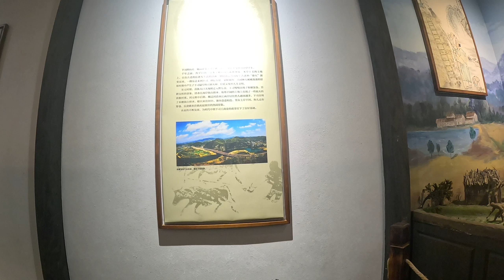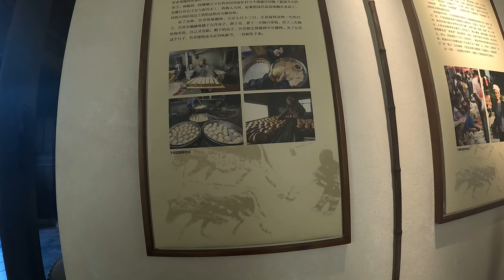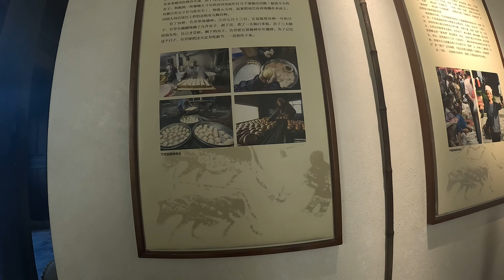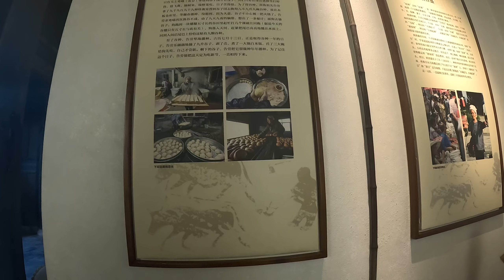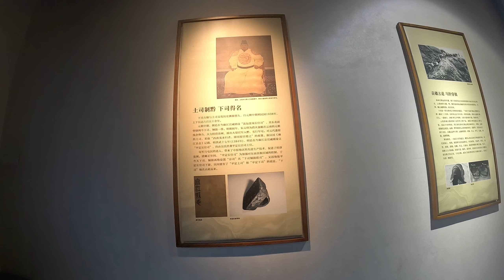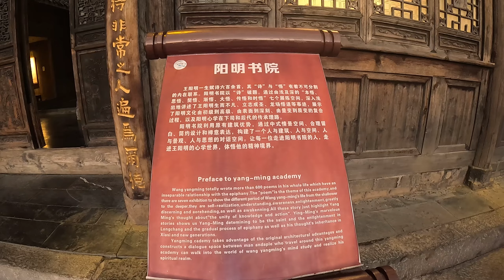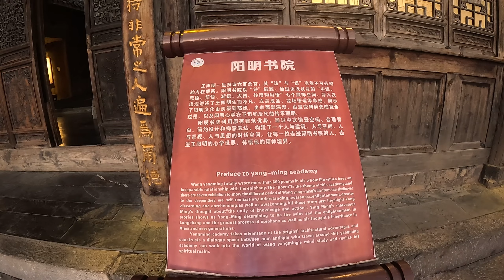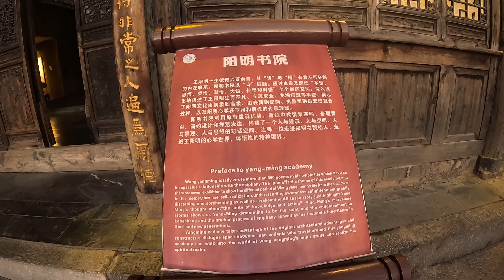畅游下司古镇，探寻小上海的独特魅力，清水江畔繁华绽放。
Ancient Charm: Exploring the Historical Beauty of Xiasi Ancient Town.

西班牙语：Encanto Antiguo: Explorando la Belleza Histórica del Pueblo Antiguo de Xiasi.

法语：Charme Ancien : Découvrir la Beauté Historique de la Vieille Ville de Xiasi.

德语：Antiker Charme: Die Historische Schönheit der Alten Stadt Xiasi Erkunden.

马来语：Daya Tarikan Kuno: Menjelajahi Keindahan Sejarah Pekan Kuno Xiasi.

印度语：प्राचीन आकर्षण: जीसिया प्राचीन शहर की ऐतिहासिक सौंदर्य का अन्वेषण।